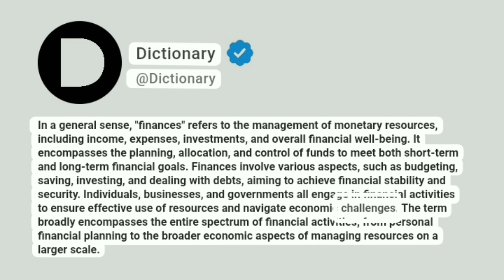Finances Meaning In English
In a general sense, "finances" refers to the management of monetary resources, including income, expenses, investments, and overall financial well-being. It encompasses the planning, allocation, and control of funds to meet both short-term and long-term financial goals. Finances involve various aspects, such as budgeting, saving, investing, and dealing with debts, aiming to achieve financial stability and security. Individuals, businesses, and governments all engage in financial activities to ensure effective use of resources and navigate economic challenges. The term broadly encompasses the entire spectrum of financial activities, from personal financial planning to the broader economic aspects of managing resources on a larger scale.